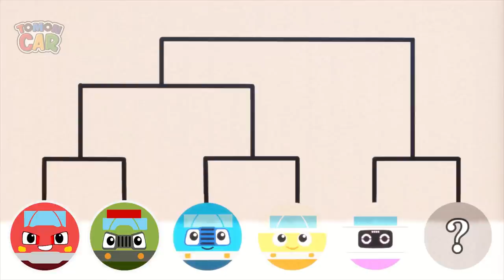Let's Play Air Hockey Tables Game! | Shooting Air Hockey pucks! nursery rhyme Tomoncar World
Co-produced with YujinMedia